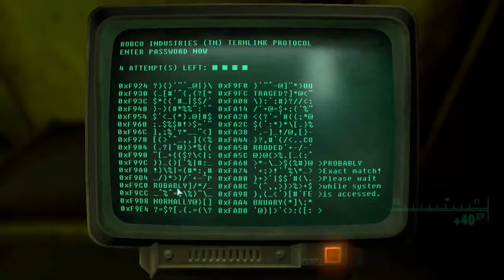BoneZ177 The Vault Dweller - Fallout 3 Lets play - #33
In this episode we just continue on through the main quest line, still waiting to initialize the mothership zeta expansion.